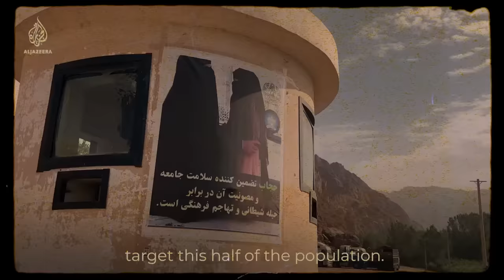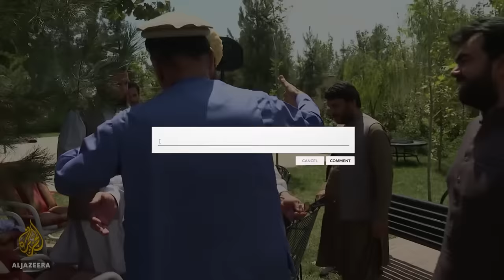ये सोचता है TALIBAN India के बारे में | What TALIBAN Thinks About India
In this video, we explore the Taliban's perspective on India. Discover the Taliban's thoughts and beliefs about India's political stance, historical interactions, and current relations. Gain insight into the reasons behind the Taliban's viewpoint and how it shapes their actions. Join us for a thought-provoking analysis of this complex subject.